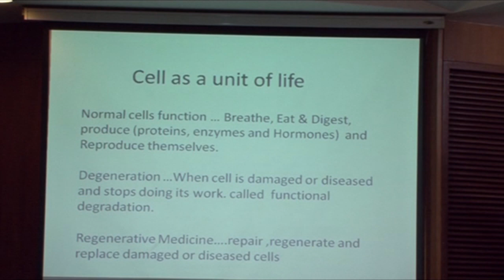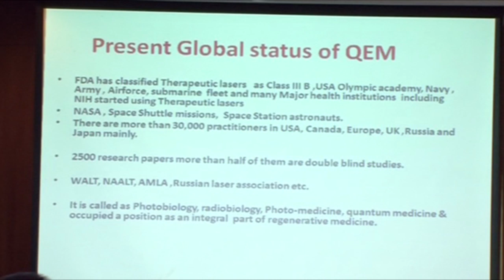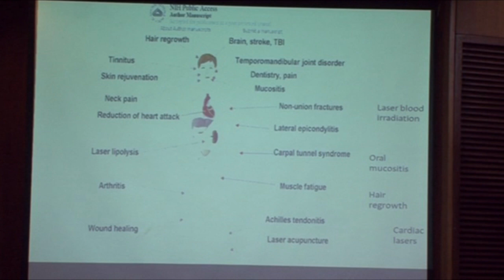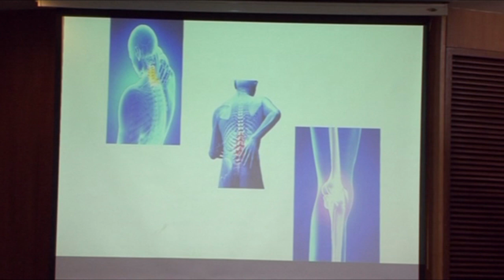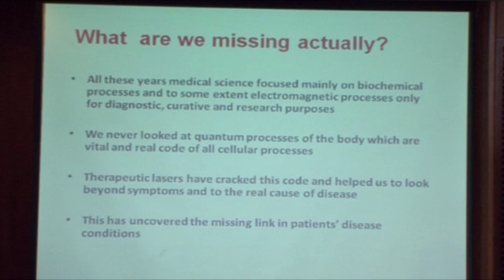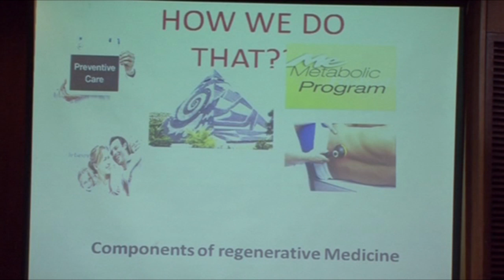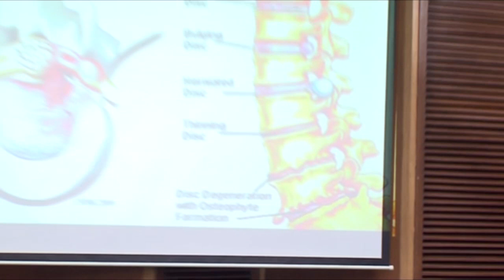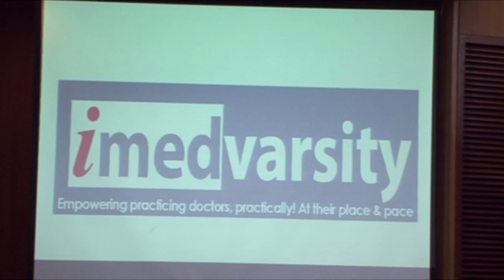Address by Dr D Srinivasamurthy, Regenerative Medicine Through Quantum Energy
About Dr. Srinivasamurthy D:
He is a Medical Director, ReMeD
Graduate from Bangalore Medical College 1978 batch, worked as Medical Doctor since 1997 as Consultant in Preventive Health Care and Nutrition at Community and Corporate Health Treating Chronic Degenerative conditions and RSI. In addition I am into the Regenerative Medicine practice using Therapeutic lasers since 2011. Attended world Laser conference in Washington DC between sept 8th to 13th was on discussions on entry of Therapeutic Lasers in main stream Medical Science.